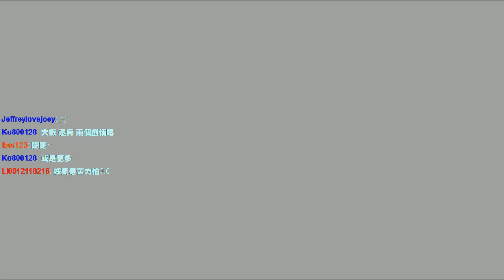舞秋風直播 - Ōkami 大神 中文版 ep.9 - 7 / 8